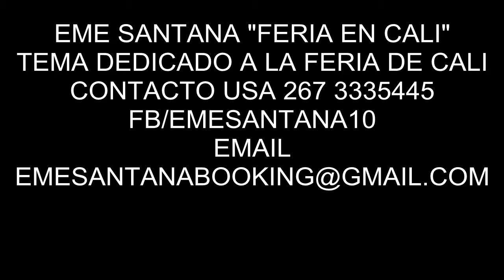VIEJITO BAILANDO "FERIA EN CALI" DE EME SANTANA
Descargar El Mp3 Full Calidad Original Gratis.

Eme Santana - Feria En Cali (Salsa Choke) (Salsa Urbana) 2014
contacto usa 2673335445